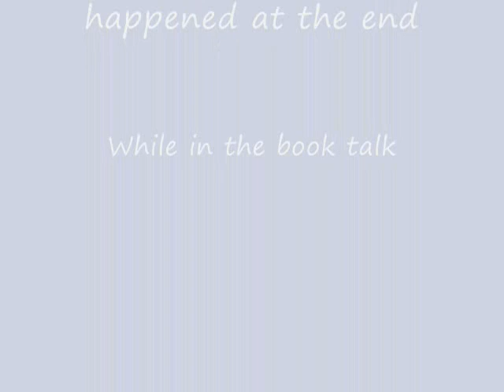A Project for School (FireStar by Chris D'Lacey)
By God that took longer than it should and it so short...how great. By two bears called Ingavar and Thoran. ( Not really an animation ) If you don't like it Dislike it. Thank you and have a nice day.